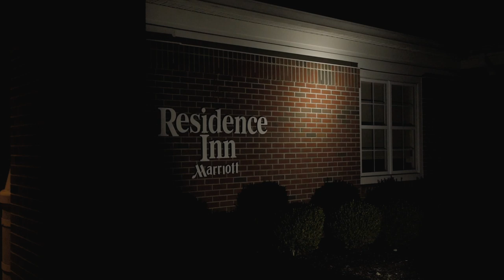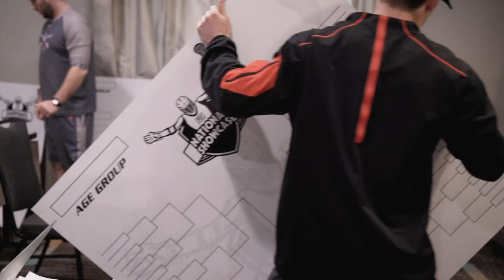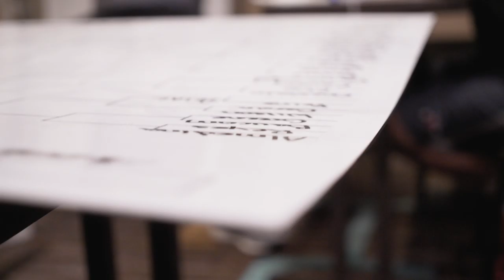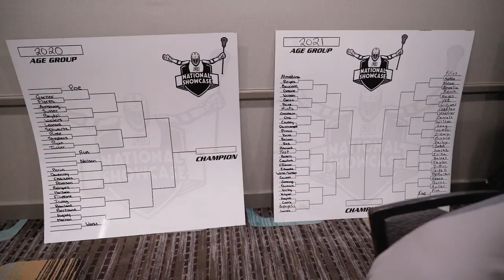FOANS19 The Vlog. Presented by Peter Raab.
Peter Raab captures day 1 of The 2019 FaceOff Academy National Showcase.  The BEST facility.  The BEST FO Coaching Staff.  The BEST FO event on earth.  PERIOD.  Become Legendary.